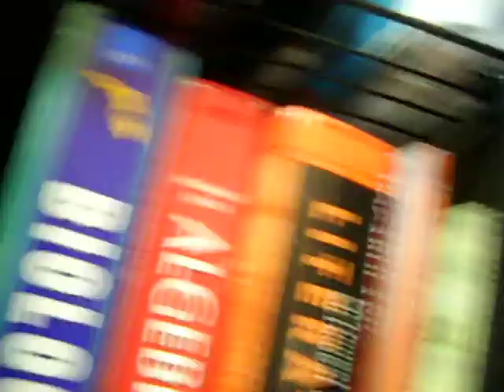French Class Uncut:)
Rawr:) So yeah I'm a feshiee, and these are my friends at my hs Curley Notre Dame. Frech class, where Khalil comes out of the closet o.O